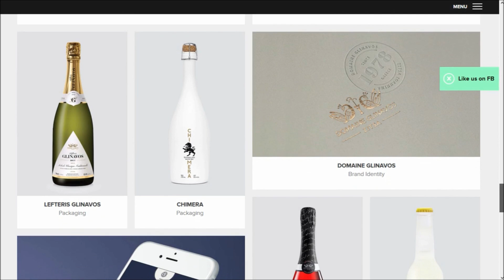Kommi Graphics pt2 HQ - Digital Agencies